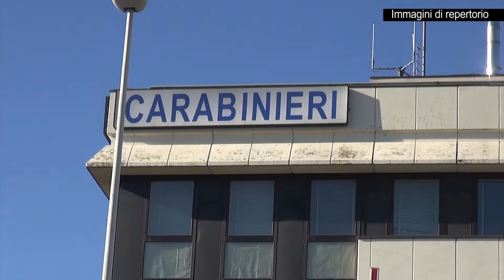Sfonda la porta della chiesa per raggiungere il campanile: fermato e denunciato